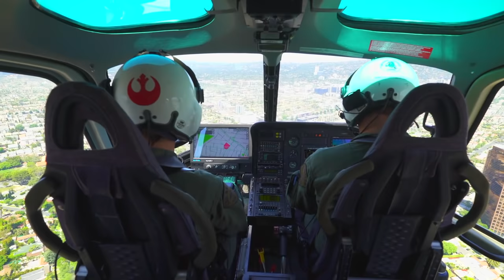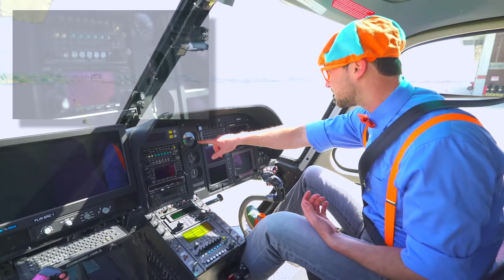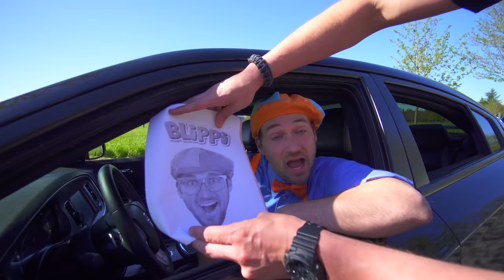Blippi Explores A Steam Train | Learning Trains For Kids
Do you like trains? Blippi explores a stream train for kids. Blippi learns all about vehicles for children and all the different parts of a steam train in this educational video for kids!